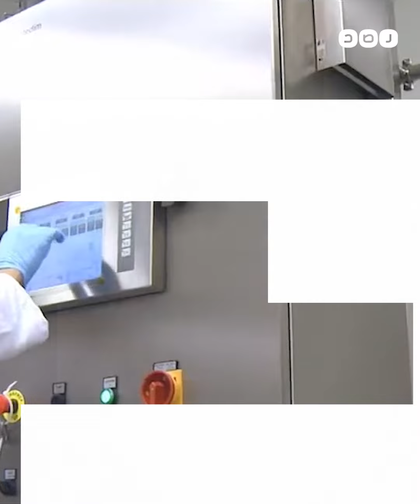التفتيش والرقابة على المصانع في قبضة رجل واحد.. ما خطورة قرار كامل الوزير؟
كامل الوزير يقصي الجهات الرقابية ويكتفي بلجنة برئاسته للتفتيش والرقابة على المصانع، ما يفتح الباب أمام المخالفين للعمل، وإنتاج منتجات مخالفة للمواصفات خاصة في قطاعات مثل الأدوية والسلع الغذائية.